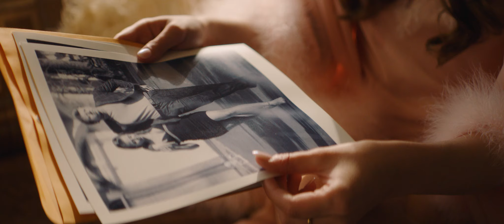Stela Cole - Love Like Mine (Official Video)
LYRICS

You better treat me right
I'm a one in a million make that a zillion
Cos I'll make a boy cry
Doesn't matter if I stay or go
You'll be wanting more
I can get you real high
With sugar on my lips all it takes is one hit

I'll leave you hypnotized
But don't worry I'll make sure you don't forget it

Brrrrr ra ba ba
Baby You'll never find a love like mine
I'll make you scream and I'll make you want it
You can be my ride or die

You know I'm solid gold
Worship me at the alter
What you got to offer?
You better do as your told
I ain't gonna say it twice
And I'm done with playing nice yeah
I'll let you take control
Put your hands on my hips
And we'll go baby go
So magical
You won't ever wanna think about tomorrow

You got 24 hours in a day
And I'm so good that I'll make you wanna stay up
I know you heard what they said
I might break your heart but its a risk that you should take up
24 hours in a day